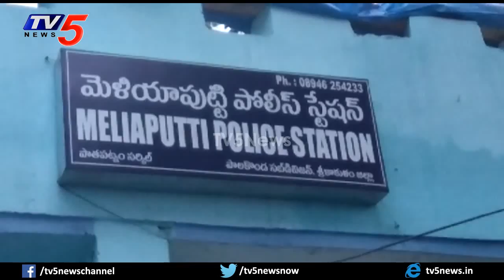ఇదేమి అరాచకం? | YCP MLA Sidiri Appala Raju HulChal At Andhra Odisha Border | TV5 News Special